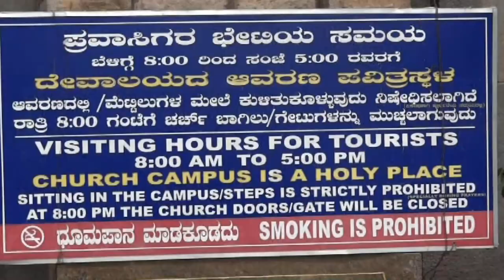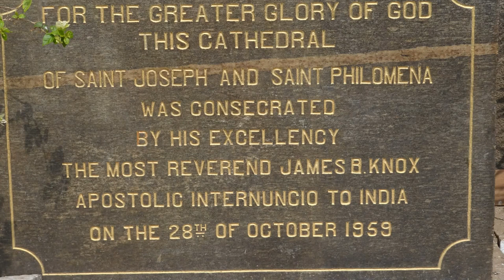St Philomena Church Mysore || st philomena church videos || st philomena church mysore karnataka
St. Philomena’s Cathedral is a Catholic church that is the cathedral of the Diocese of Mysore, India. The full name is the Cathedral of St. Joseph and St. Philomena. It is also known as St. Joseph's Cathedral.
St. Philomena's Cathedral is a Catholic church that is the cathedral of the Diocese of Mysore, India. With the fame of being one of the largest churches in India, this majestic church captivates everyone with its architectural excellence.
Saint Philomena Cathedral in Mysore, India. This beautiful Cathedral was built in 1956 and is one of the largest churches in the country